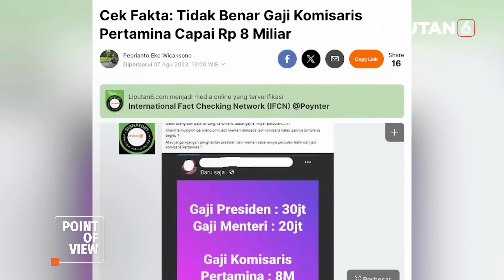Mundur dari Komisaris Utama Pertamina, Ini Kata Ahok soal Isu Gaji Rp8 Miliar | Liputan 6